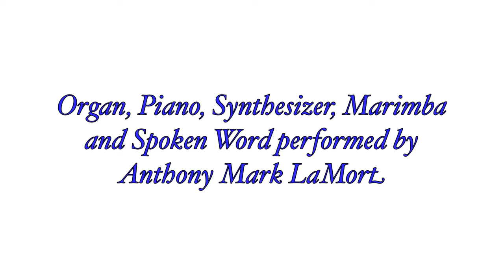Psalm-provisations Electronica: Psalm 23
Piano and marimba were recorded live and in real time then mixed with the organ and synthesizers which were recorded separately (also live, as opposed to MIDI). Finally, the spoken word parts were recorded, processed and mixed.
Psalm-provisations Electronica - A series of semi-extemporized electronic, mixed media pieces interpreting the Psalms of David.  Composed by Anthony Mark LaMort (Lamourt).

This piece includes a reading of the Psalm 23 in English (KJV) and the 'Lord's Prayer' read in Latin and in Aramaic, with the later two being found audio clips.

Organ registrations used are the Gt. 16' Diapason, the Gt. 4' Harmonic Flute, and the Sw. 8' Concert Flute and Flute Celeste.

Original still images by Waldemar Guslawski. Used by permission.  Additional found images are believed to be in the public domain.